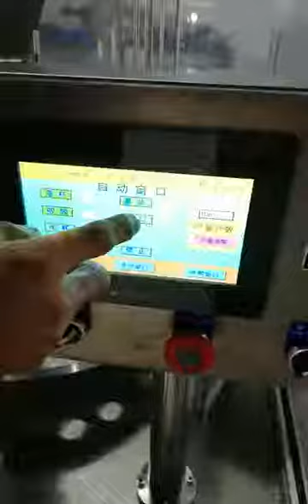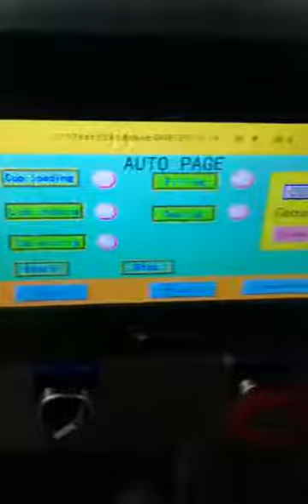Automatic K-cup packaging machine, coffee capsule filling and sealing machine